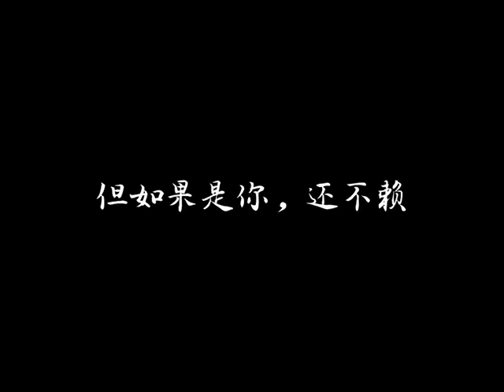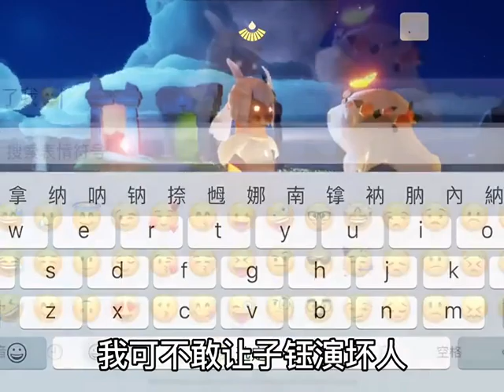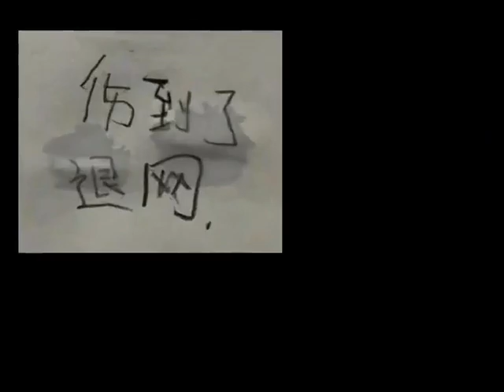【SKY麻袋】 -网易云游戏 光遇 sky我并不在乎这点，但如果是你的话也不赖